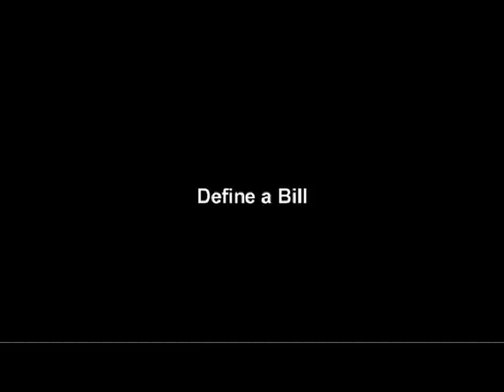El topo: Equipo artistico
Entrevista realizada a los actores Benedict Cumberbatch, Colin Firth y John Hurt que participan en el reparto de "El topo", cedidas amablemente por la distribuidora DeAplaneta